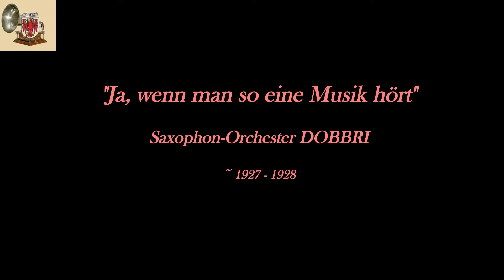Ja wenn man so eine Musik hört! - DOBBRI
Ein Shimmy!